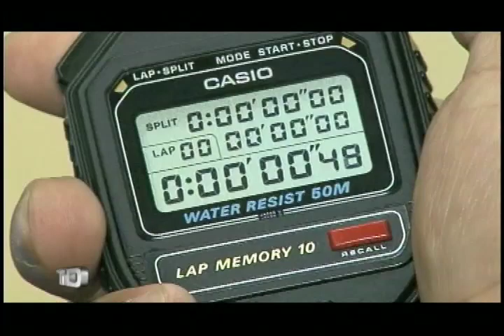Campeón de vida - Testigo Directo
Testigo Directo --~--
El Campeón Mundial Paraolímpico de tiro es colombiano, un ex policía cuadrapléjico al que podríamos llamar tiro fijo.
El hombre sincroniza cada uno de sus disparos con la ayuda de su mandíbula y tiene una puntería que es envidia de muchos.